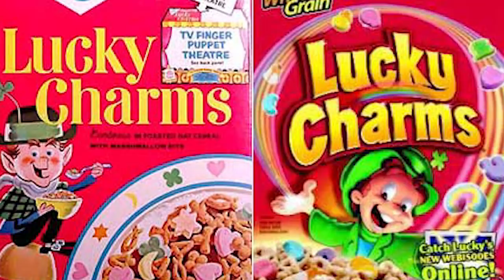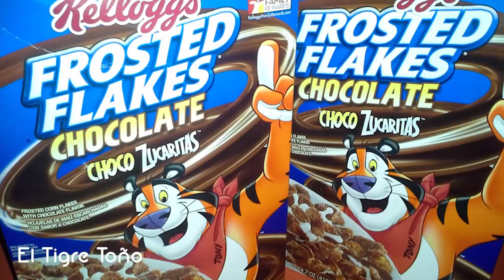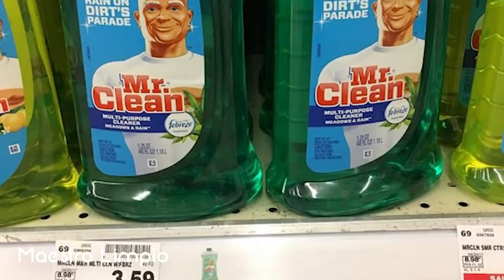Así eran estas 7 Mascotas de tus Productos Favoritos (antes y ahora)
Prefiero a las de ahora 😅